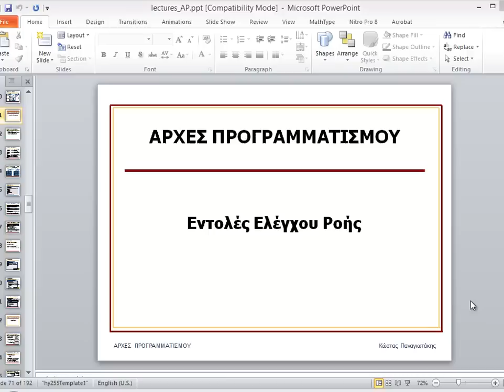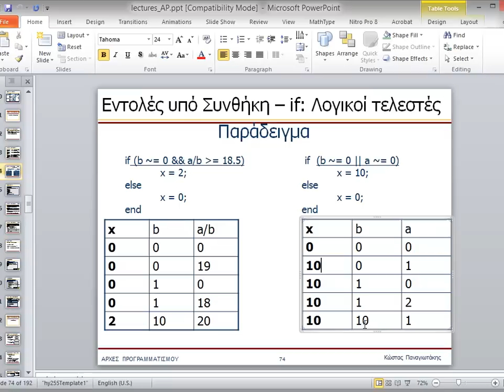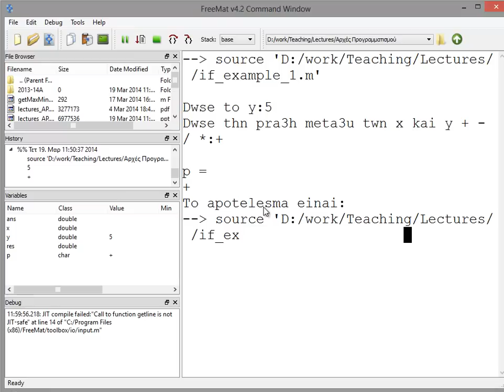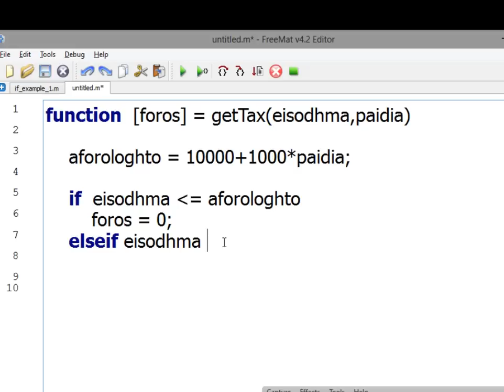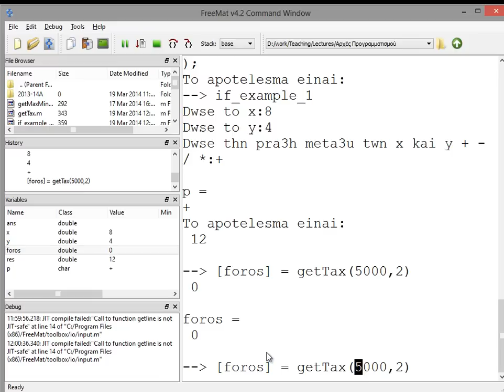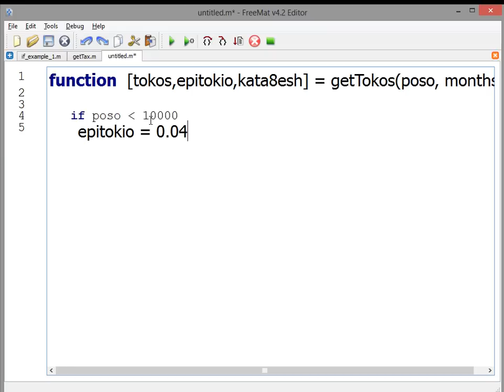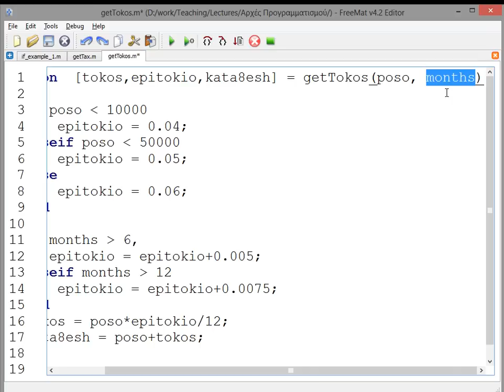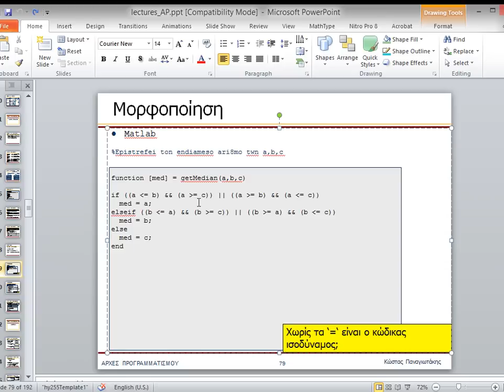03 Εντολές υπό συνθήκη (if) - freemat (matlab)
To video-μάθημα "Εντολές υπό συνθήκη (if)" είναι ένα μια εισαγωγή για τις εντολές υπό συνθήκη στο freemat που διδάσκεται στα πλαίσια του μαθήματος Δομημένος Προγραμματισμός, στο τμήμα Διοικητικής Επιστήμης και Τεχνολογίας (Αγίου Νικολάου) του Ελληνικού Μεσογειακού Πανεπιστημίου.

Στο Διοικητικής Επιστήμης και Τεχνολογίας (Αγίου Νικολάου) του Ελληνικού Μεσογειακού Πανεπιστημίου, ο τρόπος διδασκαλίας των μαθημάτων γίνεται με τη βοήθεια νέων τεχνολογιών πληροφορικής ώστε να είναι διαθέσιμα στους φοιτητές, σε ηλεκτρονική μορφή, κάθε τύπου σημειώσεις και ασκήσεις του μαθήματος ακόμα και βιντεομαθήματα, ώστε να μπορούν να τα παρακολουθούν όποτε το επιθυμούν. Παράλληλα με τη θεωρία οι φοιτητές μας διδάσκονται σύγχρονα εργαλεία και λογισμικά που θα τους φανούν ιδιαίτερα χρήσιμα και θα τους διαφοροποιήσουν στην αγορά εργασίας.

Επισκεφθείτε την ιστοσελίδα του τμήματος για περισσότερες πληροφορίες.